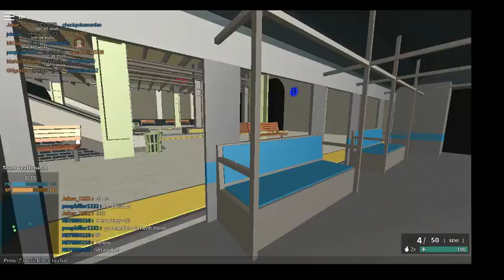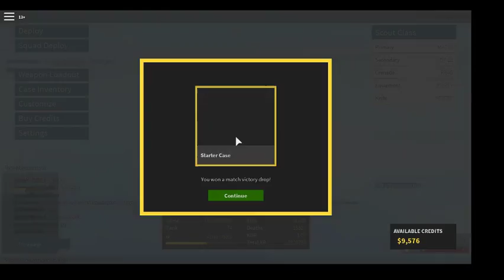I'm So Bad Today!!!!!!